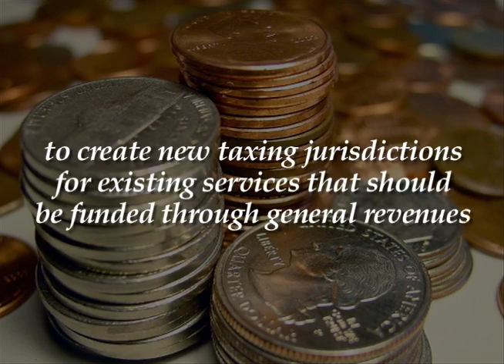Veronica Gonzales For Higher Taxes